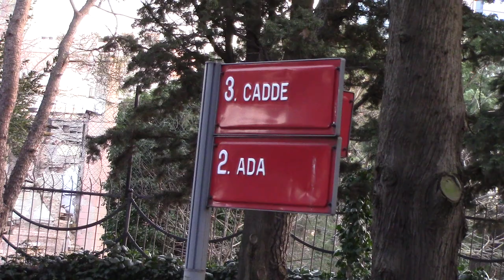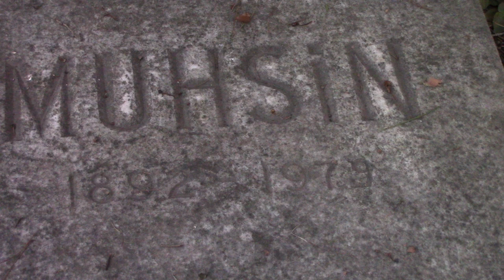MUHSİN ERTUĞRUL KABRİ * NEYYİRE NEYİR KABRİ (İLK KADIN OYUNCULARDAN)* ZİNCİRLİKUYU MEZARLIĞI 1.ADA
MUHSİN ERTUĞRUL
28/02/1892 Yılında İstanbul'da dünyaya geldi. Babası Hüseyin Hüsnü Bey, annesi Fatma Dilruh hanımdır.Mercan İdadisi (lise) mezunudur. Sanat hayatına 1909 Yılında Sherlock Holmes oyununda Bob rolü ile Erenköy'deki Burhanettin Kumpanyası'nda sahne alarak tiyatro sanatçısı olarak başladı. 1911 Yılında tiyatro eğitimi için Paris'e gitti. 1912 Yılında İstanbul’a dönünce yönetmen ve oyuncu olarak çalışmaya başladı. İlk kez Shakespeare’in Hamlet oyununu sahneye koydu ve Hamlet rolünü oynadı. 1913 Yılında Bursa'da Millet Tiyatrosu adıyla oyuncu arkadaşlarıyla kurdukları Yeni Turan Temsil Heyeti’nde çok sayıda yabancı oyunu sahneledi ve oynadı. 1913 Yılında Şehzadebaşı'nda Ertuğrul Sineması'nı açtı. Burada sinema ve tiyatro gösterileri sundu. 1913 Yılında Parisdeki tiyatrolar ve sinemalarda araştırmalar yapıp İstanbul’a döndüğünde Ertuğrul Muhsin ve Arkadaşları topluluğunu kurdu. 1914 Yılında Darülbedayi Osmani (İstanbul Şehir Tiyatroları) kuruluşunda bulundu ve öğrenci olarak girdi.Kısa bir sürede yardımcı öğretmenliğe getirildi. 1915 Yılında devamlı temsil kadrosuna atandı, bazı oyunlarda sahne aldı. Sinema ve tiyatro incelemeleri için Berlin’e gitti. Burada Karanlıkta Işık filmde küçük bir rol alarak ilk kez sinema sanatçılığı başladı. İstanbul'a dönüp bazı oyunlar sahneledikten sonra 1918 yılında ikinci kez Berlin'e gitti. Fürstin von Beranien (Brenaien Prensesi) filminde ihtilalcı bir subay tiplemesiyle önemli bir rolde oynadı. Berlin'de kendi adına İstanbul Film Şirketi'ni kurdu. Ayrıca Üstat Film'in de ortağı ve yönetmeni oldu. 1919 Yılında Berlinde çekilen Samson isimli filmde ilk kez senarist, yapımcı, yönetmen ve oyuncu olarak bulundu. Film 1922 yılında İstanbul'da Istırap adıyla gösterime girdi.1920 Yılında Das Fest der Schwarzer Tulpe (Kara Lale Bayramı) ve Die Teufelsanbeter (Şeytana Tapanlar) isimli filmlerin yönetmenliğini yaptı. 1920 Yılında İstanbul'a geri döndü. 1921 Yılında Türkiye'de çektiği ilk film olan İstanbul'da Bir Facia-i Aşk filminin hem senaristliğini hemde yönetmenliğini yaptı. Türk Kurtuluş Savaşı’nın ilk belgesel filmi Zafer Yolları isimli filminde yönetmenliğini yaptı. 1923 Yılında Türk Kurtuluş Savaşı’nı konu alan ilk film olan Ateşten Gömlek'in yönetmenliğini yaparak sinema tarihine geçti. 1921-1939 yılları arasında Türkiye'de film yapan tek kişi oldu. 1924 Yılında  Ertuğrul Muhsin ve Arkadaşları adlı bir tiyatro  topluluğu kurdu. 1925 Yılında Sovyetler Birliği’ne gidip Tiyatro çalışmaları yapan Nazım Hikmet'e katıldı. Sovyetler Birliği'ndeTamilla (1925), Spartaküs (1926), Beş Dakika (1926) filmlerini çekti. 1927 Yılında İstanbul’a dönüp Darülbedayi’de sanat yönetmeni oldu.1931 Yılında tiyatro meslek okulu açılmasına öncülük etti. 1935 Yılında Şehir Tiyatrosu’nda Türkiye’deki ilk düzenli çocuk oyunlarını başlattı.1936-1938 Yılları arasında Ankara Devlet Konservatuvarı’nda tiyatro öğretmenliği yaptı. 1941 Yılında Perde ve Sahne adlı bir dergi çıkardı. 1947 Yılında Devlet Tiyatroları Genel Müdürlüğüne ve İstanbul Şehir Tiyatroları Baş rejisörlüğüne getirildi. 1947 Yılında Ankara'da Küçük Tiyatro, 1948 yılında Büyük Tiyatro'yu kurdu.1950 Yılında görevinden ayrılıp İstanbul'da Küçük Sahne'yi kurup genç sanatçılarla oyunlar yönetti.1954 Yılında yeniden Devlet Tiyatrosu genel müdürlüğüne getirildi. 1955 Yılında Oda Tiyatrosu'nu açtı. 1957 Yılında İzmir ve Bursa'da Devlet Tiyatrosu, Adana'da şehir tiyatrosu açılmasında emeği geçti.1958 Yılında İstanbul Şehir Tiyatrosu'na başyönetmen olarak atandı. 1966 Yılına kadar devam etti. Tiyatronun ve sinemanın Türkiyede'ki en önemli ismidir. Muhsin Ertuğrul ilk evliliğini oyuncu Neyyire Neyir ile yaptı.Eşi ölünce ikinci evliliğini oyuncu Handan Uran ile yaptı. Muhsin Ertuğrul komşusunda yediği yemekten zehirlenmiş rahatsız olmasına rağmen ödül için gittiği İzmir'de ağırlaşmış 29/04/1979 yılında 87 yaşında hayatını kaybetmiştir. Cenazesi İstanbul'a getirilip Zincirlikuyu Mezarlığı'na defnedilmişdir.

NEYYİRE NEYİR
1902 Yılında İstanbul'da dünyaya geldi. Gerçek adı Münire Eyüp'tür.1921 Yılı İstanbul Kız Öğretmen Okulu mezunudur.Amerikan Kız Koleji'nde okudu.1922 Yılında  Darülbedayi'ye (Şehir Tiyatroları) girdi. Othello isimli oyunda sahne alarak sanat hayatına tiyatro sanatçısı olarak başladı. Yurtiçi ve yurt dışı bir çok tiyatro oyununda sahne aldı. 1923 Yılında Muhsin Ertuğrul'un  yönettiği ve oynadığı Ateşten Gömlek filminde rol alarak sinema sanatçılığına başladı. Bu filmle rol alan Bedia Muvahhit ile birlikte Türk sinemasının ilk kadın oyuncularından birisi oldu. 1930 yılında Muhsin Ertuğrul'un çıkardığı Darülbedayi adlı dergide Rus edebiyatı ve tiyatrosu üstüne yazılar yazdı, yazı işleri müdürlüğü yaptı. 1941 Yılında Muhsin Ertuğrul'la Perde ve Sahne dergisini çıkardı. Muhsin Ertuğrul ile evli olan Neyyire Neyir 13/02/1943 Yılında kalp krizi nedeniyle 41 yaşında hayatını kaybetti. Cenazesi Zincirlikuyu Mezarlığı'na defnedildi.